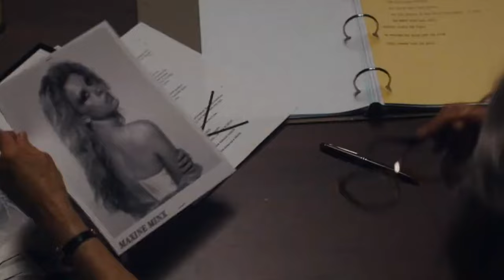MAXXXINE | React + Análise do Trailer - Mia Goth endoidando e o caso real do Night Stalker adaptado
MAXXXINE é o terceiro filme da franquia X do Ti West, e teremos aqui o retorno da personagem titular. Fiz um React do Trailer do filme, analisei as cenas, conversei sobre tudo desde o night Stalker que é baseado numa história real do Richard Ramirez.

Sinopse: Estrelado por Mia Goth no papel principal e titular, o filme mostra uma jovem estrela de cinema adulta tentando entrar na cena mainstream de Hollywood, enquanto tenta sobreviver e escapar de um assassino cruel que tem como alvo jovens atrizes na Hollywood dos anos 1980.